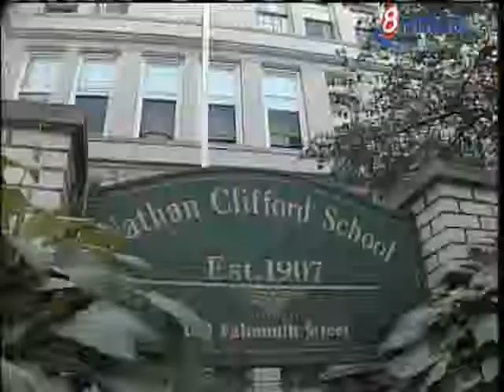Enrollment Jumps At Portland Schools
Enrollment is up significantly at schools in Portland. News 8's Cam Tran finds out why.